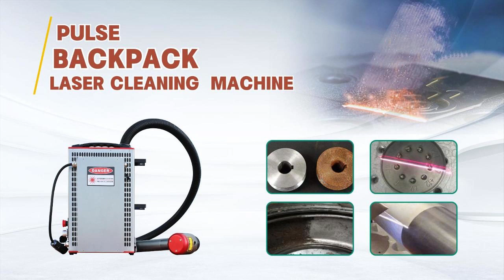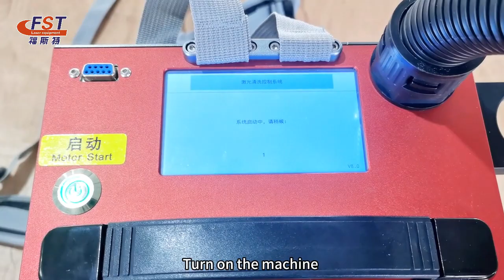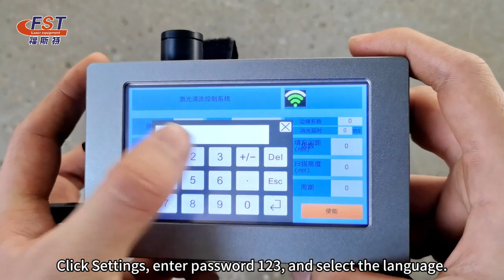backpack pulse laser cleaning machine 100w/200w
pulse laser cleaning machine for the metal cleaning.